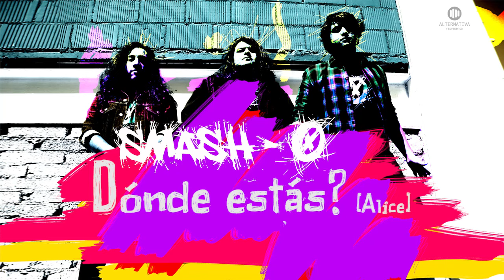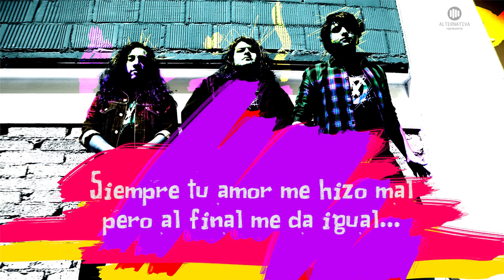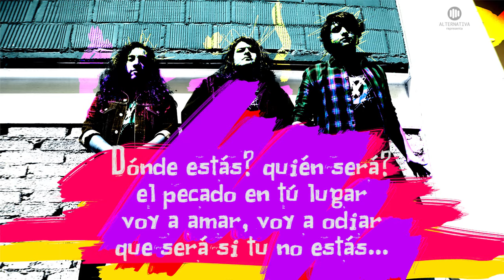SMASH-O ¿Dónde Estás? (Alice) (Lyric Video)